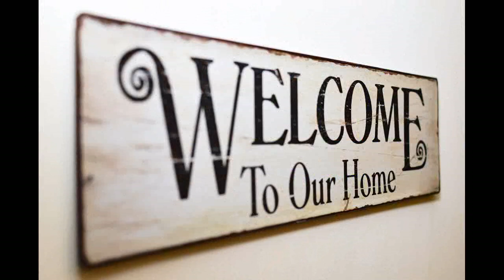Rumi Gostinjska kuća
Čovjek je gostinjska kuća.
Svakoga jutra netko dođe.

Radost, depresija, zloba,
neko prolazno stanje... navraćaju
poput neočekivanih gostiju.
Sve ih dobro ugosti!
Čak i gomili tuge
koja ti kroz kuću projuri
i odnese sav namještaj,
ukaži dobrodošlicu
kao da je počasni gost.
Možda te očistila
za neku novu nasladu.

Crnu misao, stid, pakost...
sve ih s osmjehom
dočekaj na vratima
i pozovi da uđu.

Budi zahvalan
za svaki posjet,
jer svaki gost je
tvoj onostrani vodič.
Teme:

Prihvaćanje: Poema naglašava važnost prihvaćanja svih emocija i iskustava, dobrih i loših.
Promjenljivost: Emocije se opisuju kao prolazni gosti, a čovjek kao njihov domaćin koji se prilagođava promjenama.
Sebepoznavanje: Suočavanje sa svim aspektima sebe smatra se ključnim za samorazumijevanje.
Zahvalnost: Poema potiče čitaoca da bude zahvalan za sve životne iskustva.
Vođenje: Emocije se vide kao vodiči koji nas uče i pomažu nam da se razvijamo.